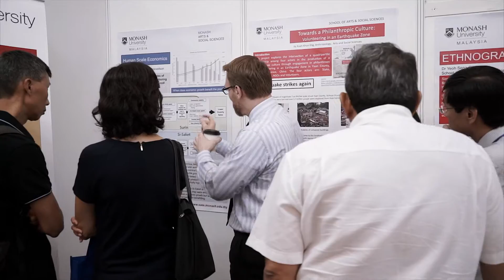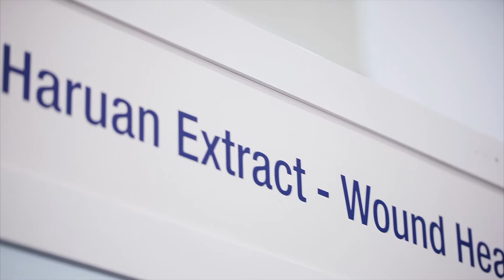Monash Innovation and Collaboration Open Day 2016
The Innovation and Collaboration Open Day is part of Monash Malaysia’s wider engagement strategy which aims to work with the community, identify potential partnerships, and explore ways to work together to solve key issues and problems encountered by the industry.

Open to the public, the event featured 19 inventions and 44 research projects by academics and students. In the last 17 years, Monash Malaysia researchers have made important breakthroughs and discoveries in various fields, such as advanced engineering, public health, tropical medicine and biology, halal ecosystems and economic policy modelling.